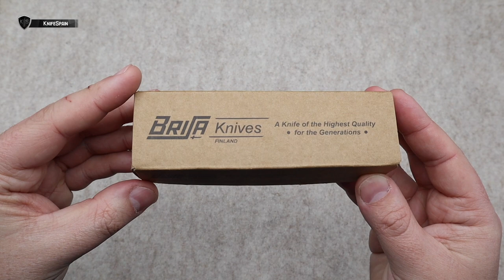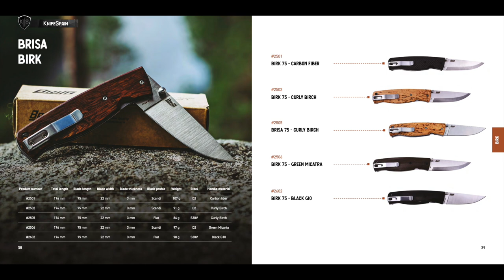BRISA BIRK 75 - UNA NAVAJA HECHA PUUKKO? OMG!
➜ Brisa Birk 75 - Enzo Birk 75
➜ Navaja finlandesa con vaciado Scandi
➜ Brisa EDC knives

Hola! Soy Marcos, bienvenidos a mi canal de cuchillería llamado KnifeSpain. Aunque muchos de vosotros ya me conocéis de mi canal principal, VicSpain (Victorinox) en el mundillo de la cuchillería en general soy un poco novato. En este nuevo canal aprenderé junto a vosotros a conocer más a fondo el fantástico mundo de los filos. En KnifeSpain podréis encontrar reviews de navajas y cuchillos de todo tipo. Novedades, ediciones limitadas y modelos llamativos o difíciles de conseguir, será la temática del canal. Además de todo eso, buscaremos la navaja perfecta como EDC. De esta manera podréis ver reviews de navajas y cuchillos Benchmade, Spyderco, Muela, Fallkniven, Roselli, Marttiini, Viper, MoraKnives, Extrema Ratio, Ontario…… Mi intención es ofreceros reviews en español, que prácticamente sólo podréis ver en este canal. Sentaros, poneros cómodos y disfrutad con KnifeSpain!